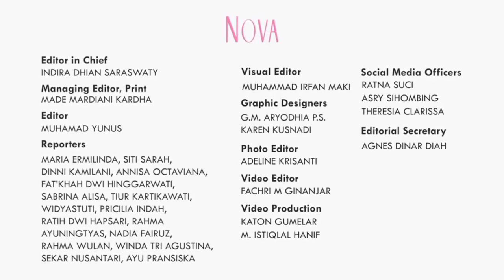Rizky Billar Bongkar Alasan Pilih Lesti Kejora: Insya Allah Dunia Akhirat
Hubungan Rizky Billar dan Lesti Kejora kembali disorot lantaran Rizky Billar baru saja beberkan alasannya memilih Lesti Kejora. Lalu apa ya alasan Rizky Billar mantap meminang Lesti Kejora?

0:00 Rizky Billar dan Lesti Kejora
0:20 Pernikahan Rizky Billar dan Lesti Kejora

EDITORIAL OFFICE
Gedung Green
ADVERTISING
Gedung Green